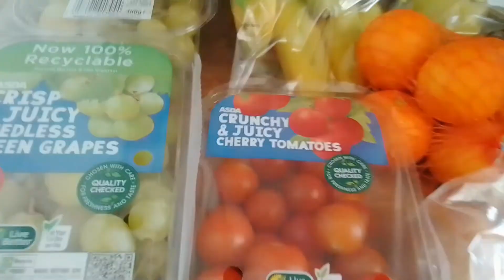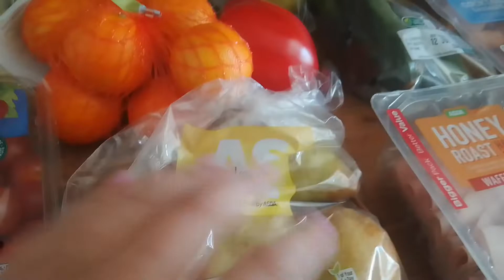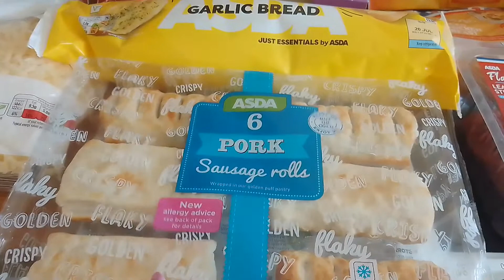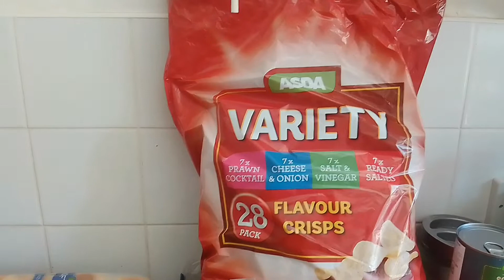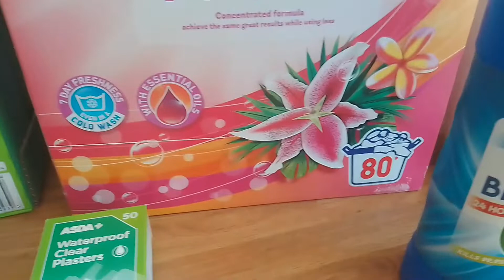ASDA HAUL| FAMILY OF FOUR| WEEKLY HAUL| UK